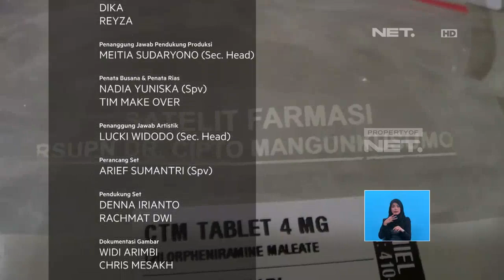Aktifitas Daniel Sehari hari, Pemuda yang Dijuluki Manusia Batu - NET16